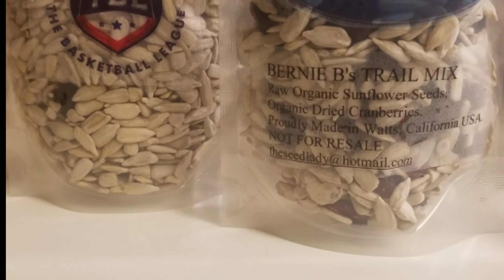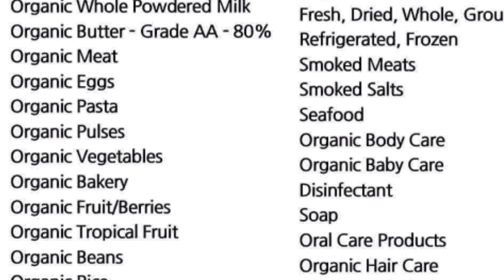The Basketball League!